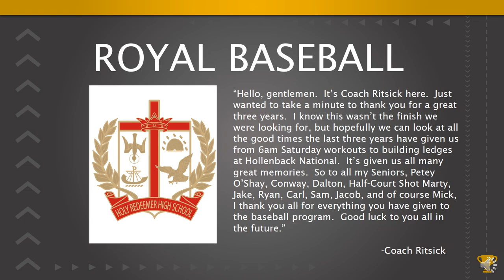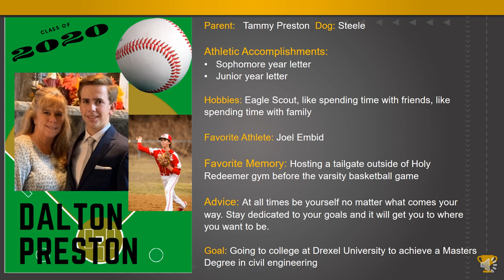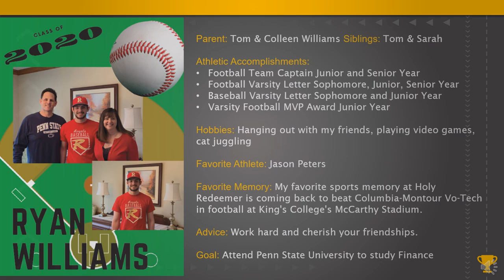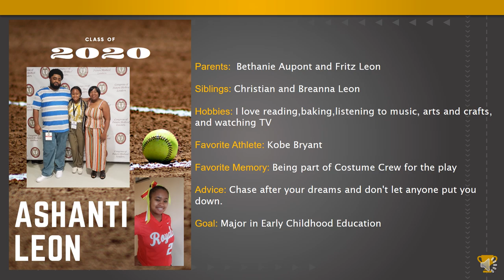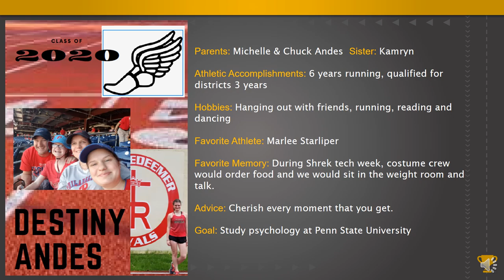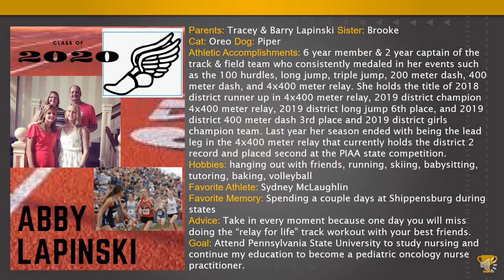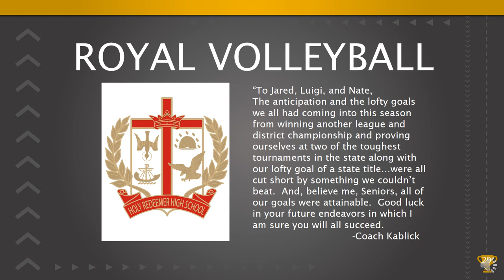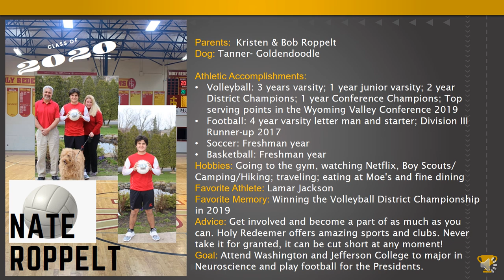Virtual Spring Senior Night 2020